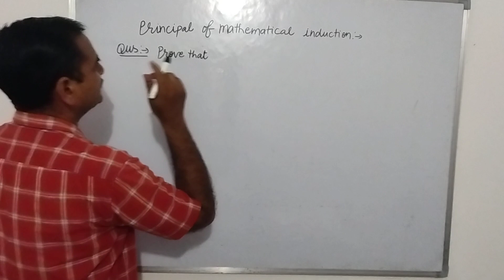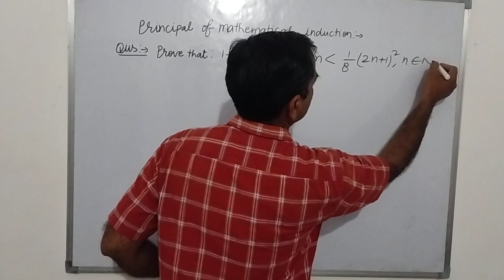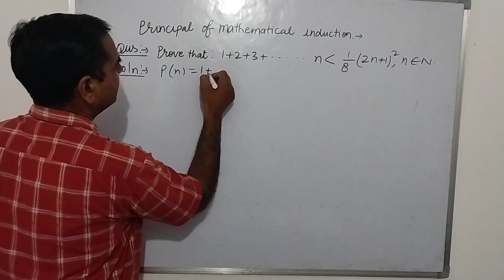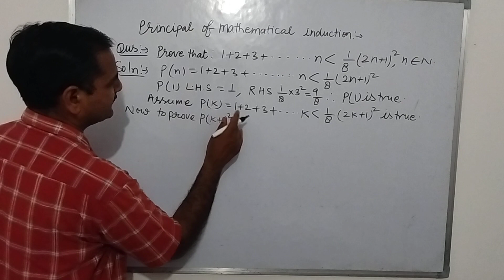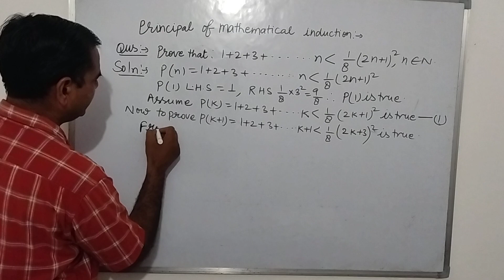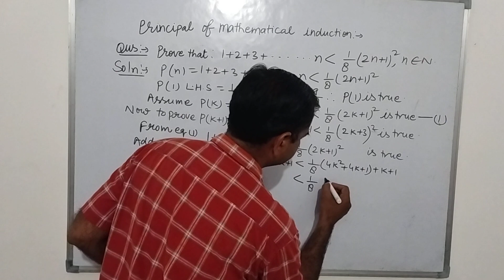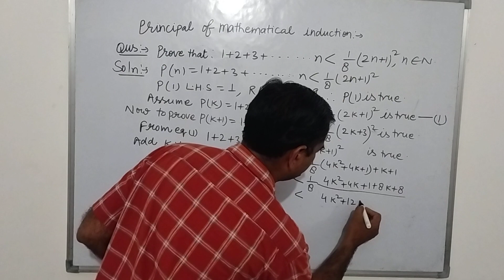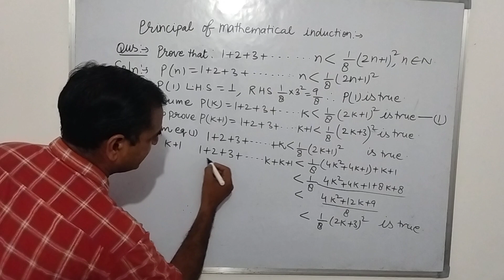THIRD LECTURE ON PRINCIPAL OF MATHEMATICAL INDUCTION FOR CLASS 11 MATH#viral